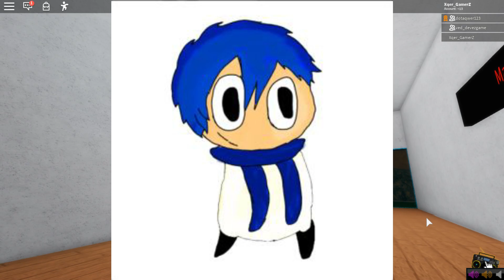Roblox a story Do it yourself Thai people EP 1 แมพดีที่คัชชาชอบเพราะมีปุ่มปิดเสียง XD